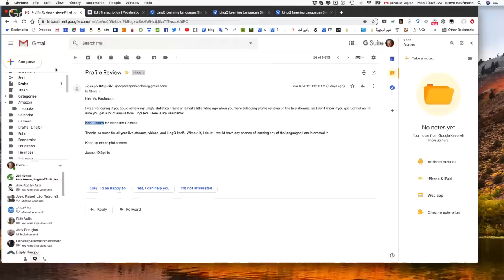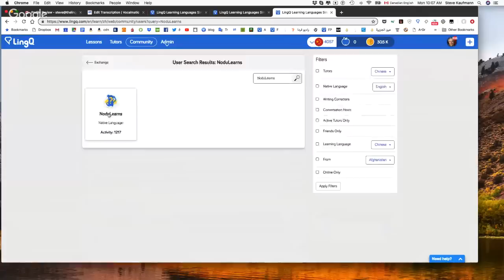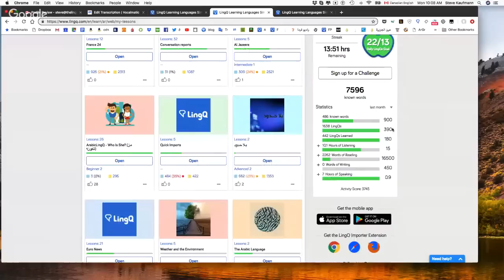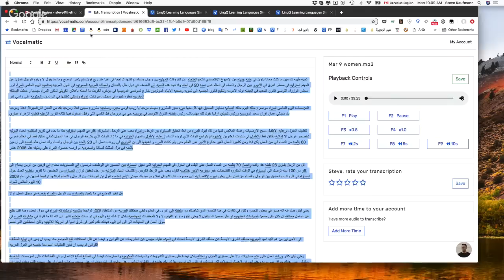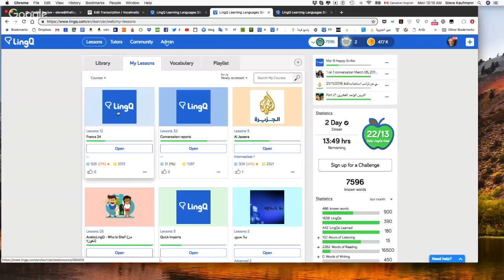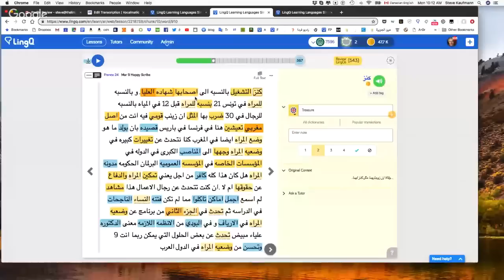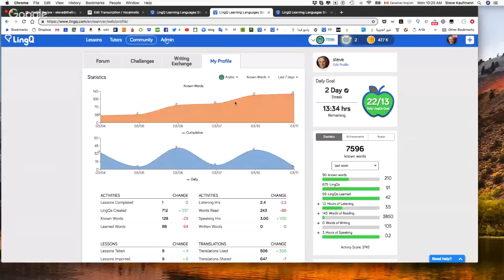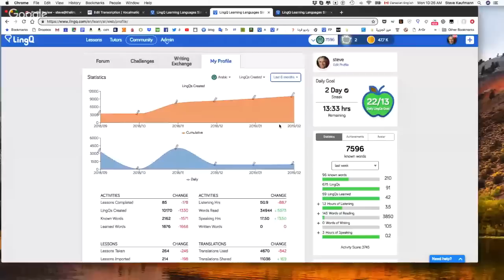Learning a Language is like a Jig-Saw Puzzle (Live Stream)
Hi Everyone, Steve here.

Join me as I study new languages on LingQ. Also, share your language resources with the rest of the LingQ community.